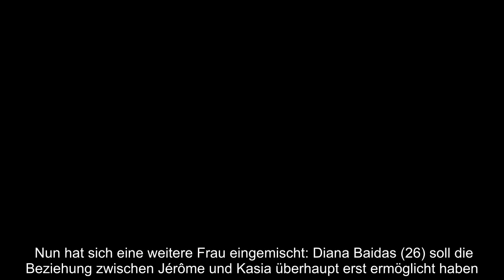Die Schlammschlacht um Jérôme Boateng und Kasia Lenhardt geht weiter.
Trennungsschlacht um Jérôme Boateng: Nun meldet sich eine weitere Frau zu Wort!  Die Schlammschlacht um Jérôme Boateng und Kasia Lenhardt geht weiter.   München - Der öffentliche Rosenkrieg zwischen dem FC-Bayern-Star Jérôme Boateng (32) und Model Kasia Lenhardt (25) nimmt kein Ende.   Im Januar 2020 machten Jérôme und Kasia ihrer Beziehung offiziell, ein Jahr später liegt die Liebe in Scherben.  Der Fußballer und die "Germany’s Next Topmodel"-Viertplatzierte streiten sich öffentlich um das Ende ihrer Beziehung und ziehen dabei immer mehr Freunde mit in die Schlammschlacht. Boateng gab das Beziehungsaus auf Instagram bekannt und entschuldigte sich bei seiner Ex Rebecca Silvera (34). Kasia hingegen bezeichnet den 32-Jährigen als Lügner und Betrüger. Die Trennung zieht weite öffentliche Kreise. So stellte sich zum Beispiel Sara Kulka (30) auf die Seite ihrer Freundin Kasia. Boatengs Ex-Freundin Rebecca hingegen stärkte dem Vater ihrer Kinder den Rücken.  Nun hat sich eine weitere Frau e ...